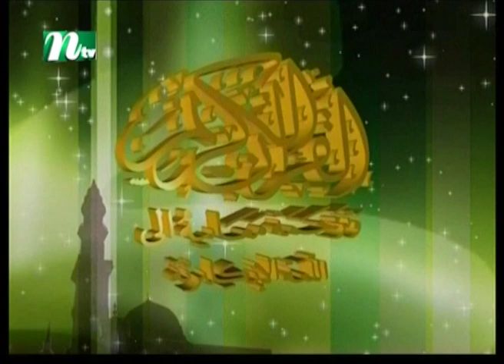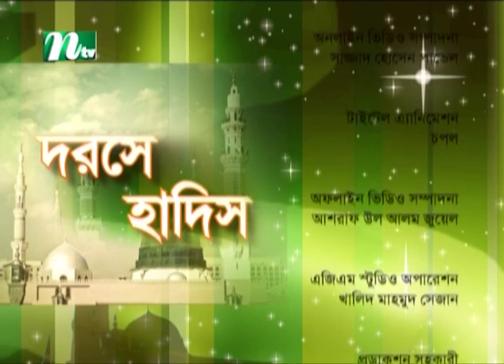Dorse Hadis | EP 512 | দরসে হাদিস | Islamic Show | NTV